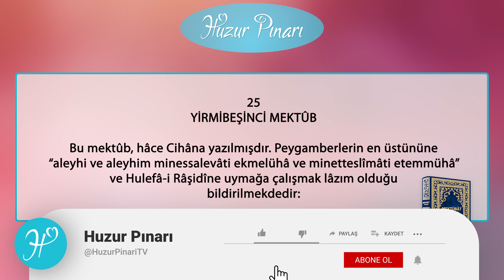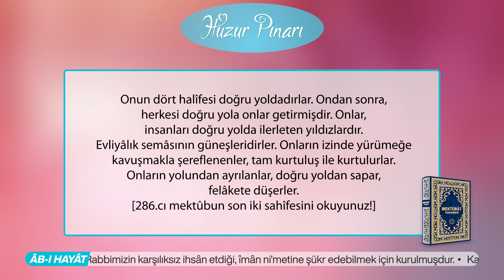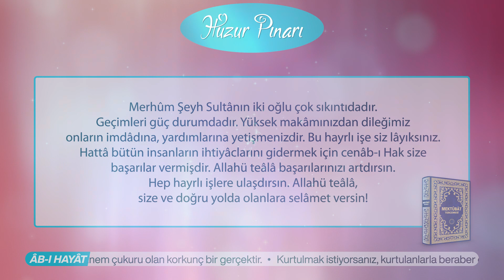Peygamberlerin En Üstününe Uymak Lazımdır! - 25. Mektûb | Mektûbat Tercemesi | Hakîkât Kitâbevi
Bu mektûb, hâce Cihâna yazılmışdır. Peygamberlerin en üstününe “aleyhi ve aleyhim minessalevâti ekmelühâ ve minetteslîmâti etemmühâ” ve Hulefâ-i Râşidîne uymağa çalışmak lâzım olduğu bildirilmekdedir:

Allahü teâlâ kalbinize selâmet versin! Göğsünüzü genişletsin! Nefsinizi temizlesin! Cildinizi yumuşatsın! Bunların hepsi, hattâ rûhun, sırrın, hafînin ve ahfânın bütün kemâlâtına kavuşmak, ancak Peygamberlerin en üstününe uymakla olur “aleyhi ve alâ âlihi minessalevâti efdalühâ ve minetteslîmâti ekmelühâ”. Öyle ise, Ona uymak için ve Onun dört halîfesine uymak için çok çalışınız.

Onun dört halîfesi doğru yoldadırlar. Ondan sonra, herkesi doğru yola onlar getirmişdir. Onlar, insanları doğru yolda ilerleten yıldızlardır. Evliyâlık semâsının güneşleridirler. Onların izinde yürümeğe kavuşmakla şereflenenler, tam kurtuluş ile kurtulurlar. Onların yolundan ayrılanlar, doğru yoldan sapar, felâkete düşerler. [286.cı mektûbun son iki sahîfesini okuyunuz!]